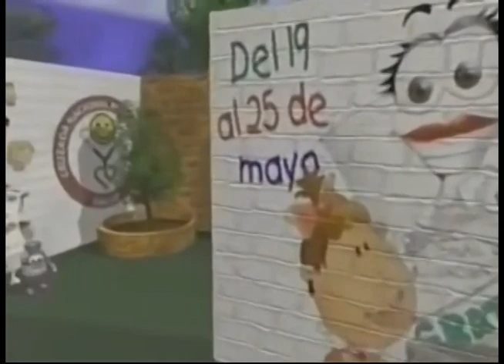Comerciales mexicanos: Consejo Nacional de Vacunacion 2001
Segunda semana nacional de salud del consejo nacional de vacunacion y el sistema nacional de salud